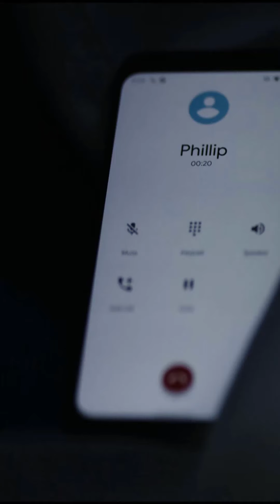Película drama YOU BELONG TO ME (Tu me perteneces )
La carrera profesional de un psiquiatra está en peligro después de que uno de sus pacientes se quito la vida.
Paso 1)
Sigue este enlace para encontrar la pelicula
Podrás ver el tutorial que prepare para descargar la película

Opción 2) Si sigues este enlace.
Tendrás la posibilidad de encontrar muchas opciones de películas y series con toda la información que necesitas.